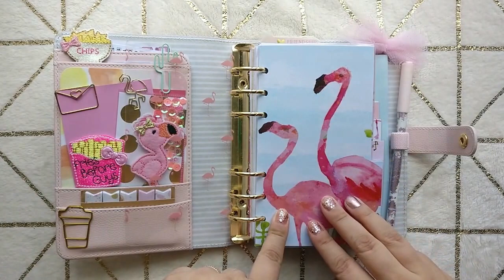Planner Esittely | Planner flip through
Tältä näyttää mun KikkiK aka Flamingo planneri tällä hetkellä. :)

xxLaura
Instagram lauraandpaper